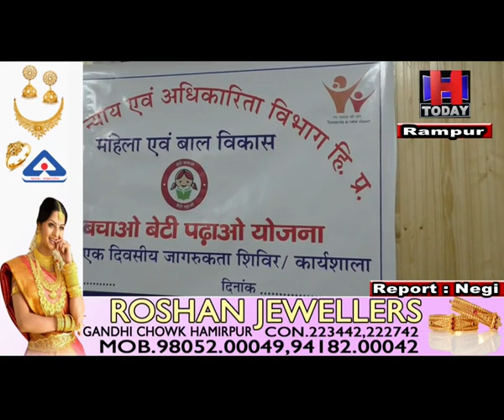rampur government under the Beti Bachao Beti Padhao campaign giving Help & facility information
बेटी बचाओ बेटी पढ़ाओ अभियान के तहत सरकार द्वारा दी जा रही
सहायता  व सुविधा की जानकारी दूर दराज तक पहुँचाने के लिए रामपुर में
शिविर का किया आयोजन।  आंगनवाड़ी व आशा वर्करज के लिए महिला एवम बाल विकास
परियोजना की ओर से लगाया गया शिविर। बेटी बचाओ बेटी पढ़ाओ सरकारी अभियान
के तहत विभिन्न योजनाओं की अधिकारियो ने दी जानकारी।